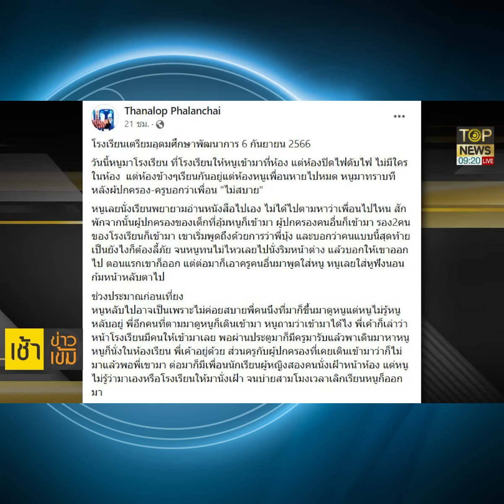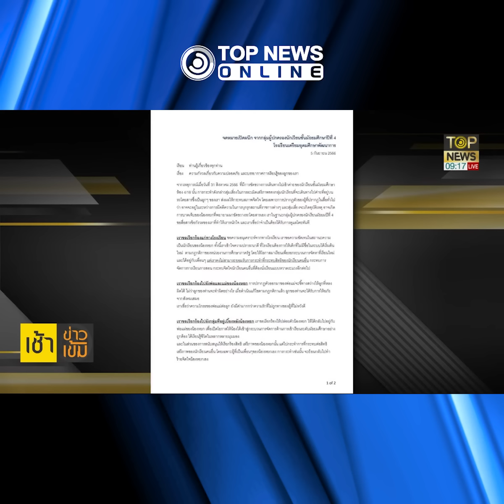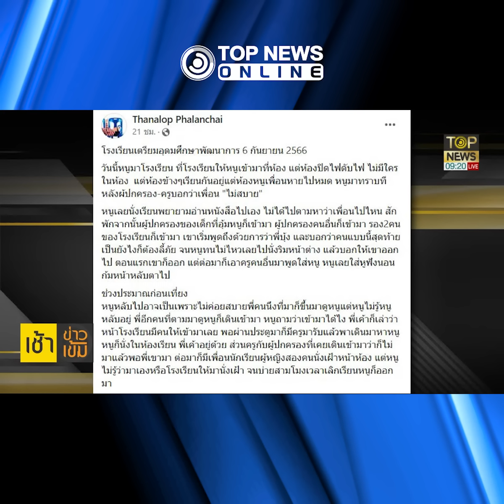"หยก" ร่ายยาว หลังเข้าไปโรงเรียนอีกครั้ง งานนี้เจอตอกกลับ อย่าโทษแต่คนอื่น | TOPNEWS ONLINE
'หยก'ร่ายยาว หลังเข้าไปโรงเรียนอีกครั้ง เรียกร้องกลับมาเรียน เพื่อนโรงเรียนขึ้นป้าย ต้านทะลุวัง